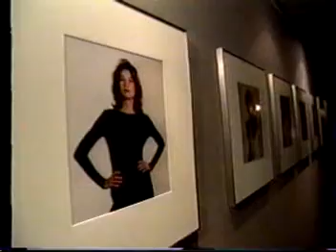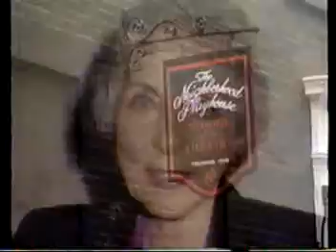Hall of Fame E! Special 1998 - Part 3/7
Soap Opera Weekly honoring 4 new inductees into the Soap Opera Hall of Fame.
Ruth Warrick (All My Children), Producer Gloria Monty (General Hospital), Casting Director Betty Ray, and daytime's diva Eileen Fulton (As the World Turns). Mimi Torchin and Peter Bergman host this Daytime star studded night.